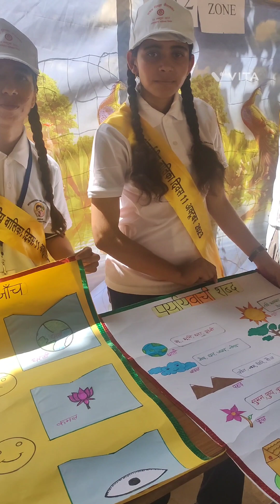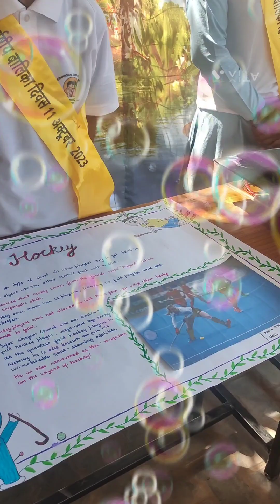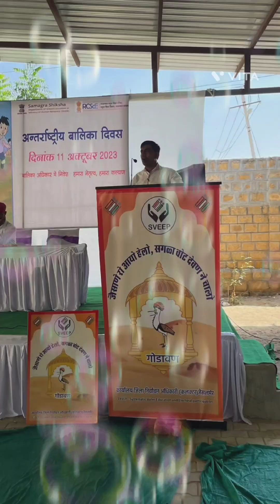international Girls day ceremony @mggs ignp Jaisalmer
Today international girls day calibration was taken place at Mahatma Gandhi government school ignp Jaisalmer.